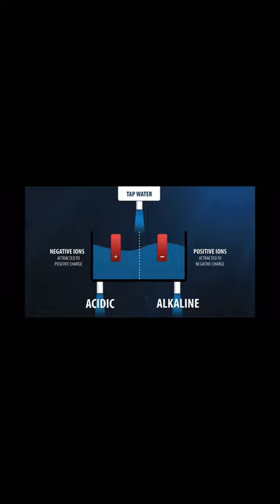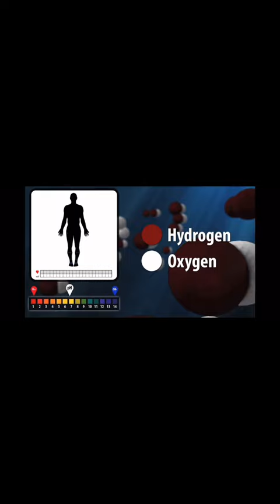Water differences, Natural vs Purified. Interesting facts.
Video by: sarahadir3